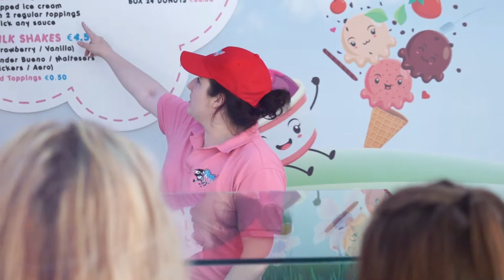Peekamoo Galway | Coffee, Donuts, Gelato